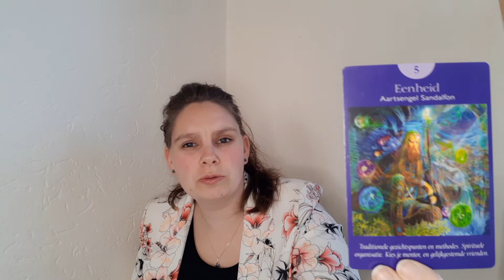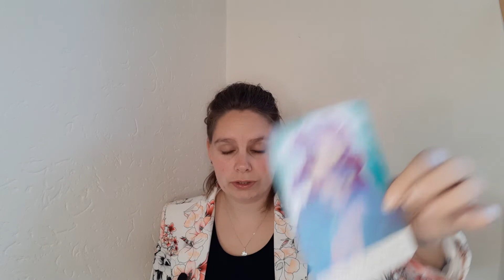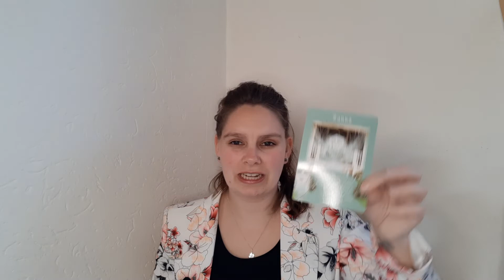Weekreading 12 Waterman